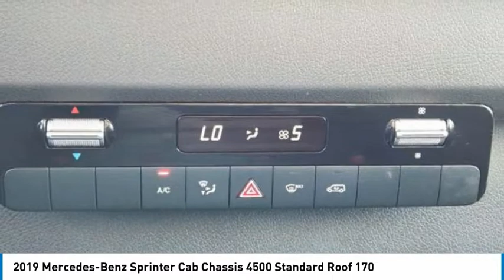2019 Mercedes-Benz Sprinter Cab Chassis P1690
2019 Mercedes-Benz Sprinter Cab Chassis 4500 Standard Roof 170

1400 S. Stemmons Frwy.

Sprinter Cab Chassis trim. PRICED TO MOVE $8,400 below J.D. Power Retail! CARFAX 1-Owner, GREAT MILES 11,794! Onboard Communications System, iPod/MP3 Input, Turbo Charged Engine, Diesel. CLICK NOW!KEY FEATURES INCLUDETurbocharged, Diesel, iPod/MP3 Input, Onboard Communications System MP3 Player, Keyless Entry, Electronic Stability Control, Bucket Seats, Dual Rear Wheels.EXPERTS CONCLUDEIf you want the best van the market has to offer, go for the 2019 Mercedes-Benz Sprinter. -Edmunds.com.EXCELLENT VALUEThis Sprinter Cab Chassis is priced $8,400 below J.D. Power Retail.WHO WE AREAt Huffines we believe the vehicle buying process should be hassle free. We are willing to answer every question you might have during your search for the perfect vehicle. Huffines has been satisfying customers & forming lifetime friendships in the Greater Dallas area since 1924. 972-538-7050Pricing analysis performed on 8/24/2022. Please confirm the accuracy of the included equipment by calling us prior to purchase.